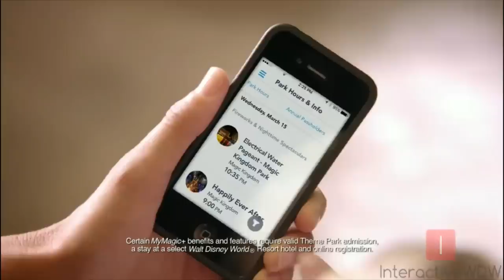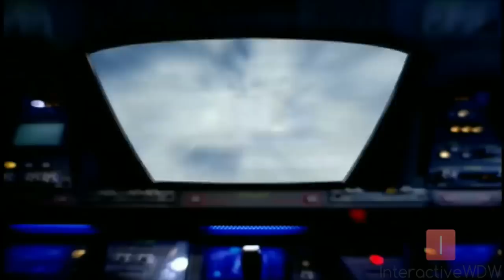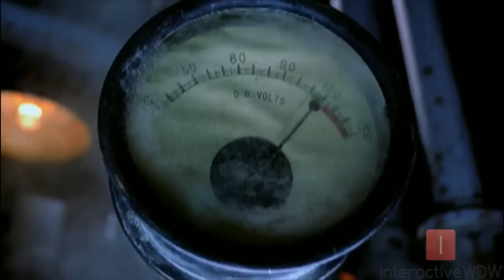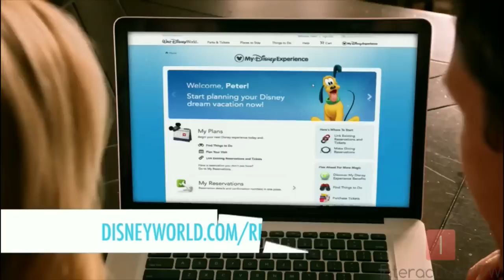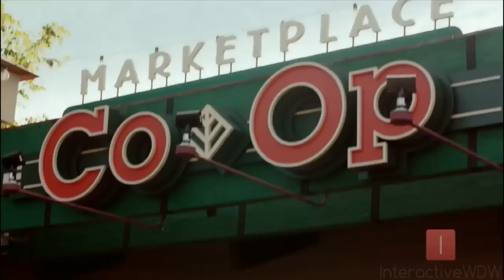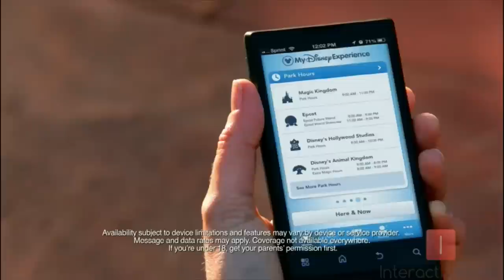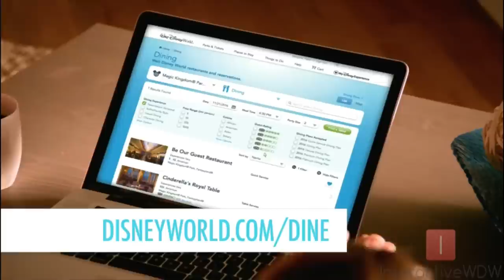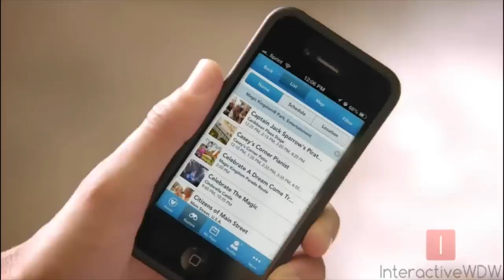2019 Walt Disney World Vacation Planning Video Compilation - InteractiveWDW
I claim no rights to this. This was compiled by me from singular clips available from Disney and is not being used in any way for any monetary gain. This is solely for enjoyment of anyone watching and to remember memories of times passed. Check out the other years on my channel. More Vacation Planning DVDs (and VHS) coming in the future!

Chapter:
0:00 Intro/Overview
3:11 Magic Kingdom
6:37 EPCOT
10:01 Disney's Hollywood Studios
13:26 Disney's Animal Kingdom
17:28 Resort Hotels
21:02 Water Parks
23:40 Recreation
26:07 Disney Springs
28:27 MyMagic+
32:17 Vacation Packages
36:11 Dining
39:07 When to Come/Special Events
42:13 Fun for Little Ones
45:30 Fun for Grown Ups